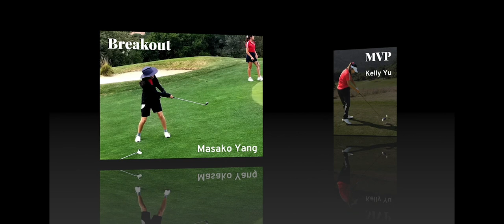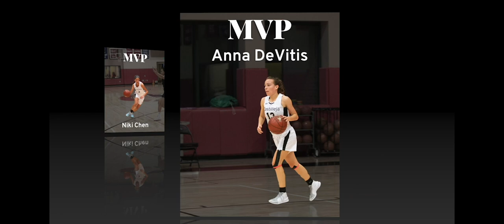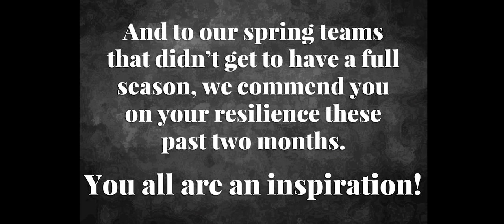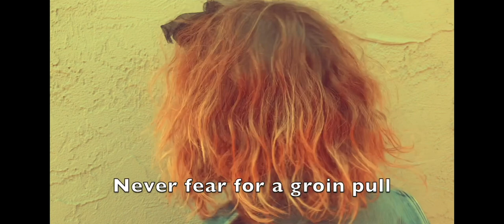Castilleja School Celebration of Sports 2020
Castilleja School celebrates its 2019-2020 Athletics program in a virtual event.